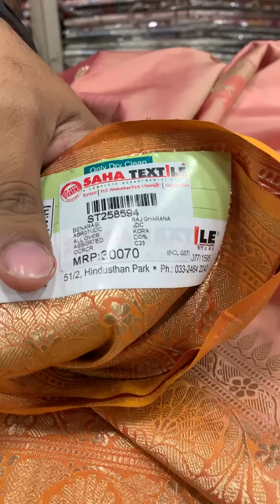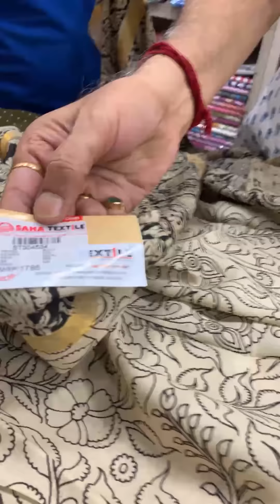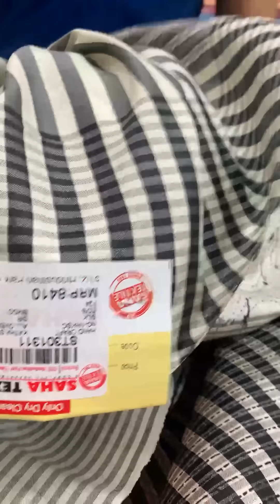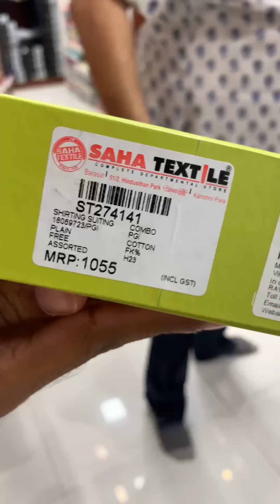Today live from Saha Textile Amar Bari(10-08-24) Our Helpline number 093318 49592